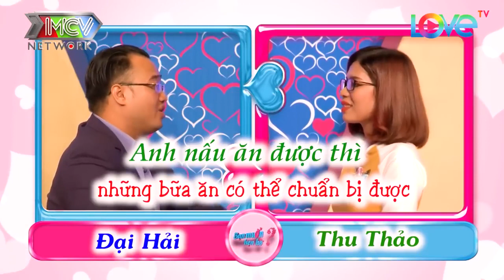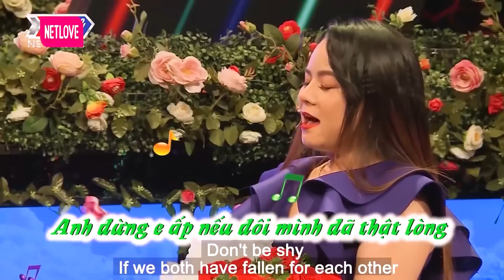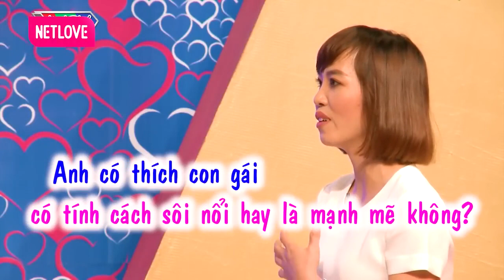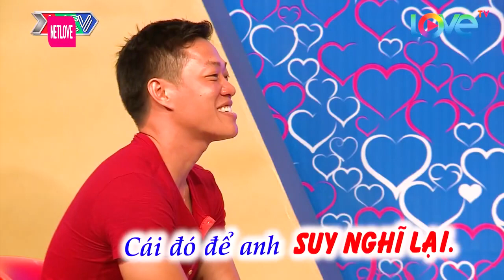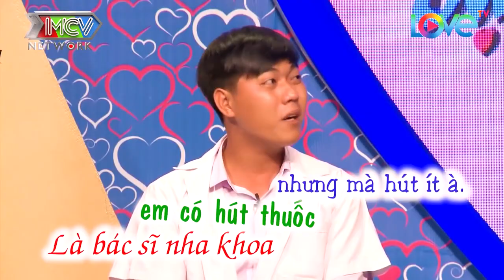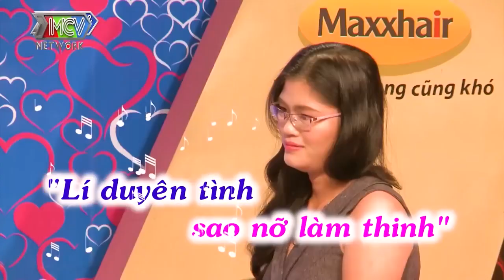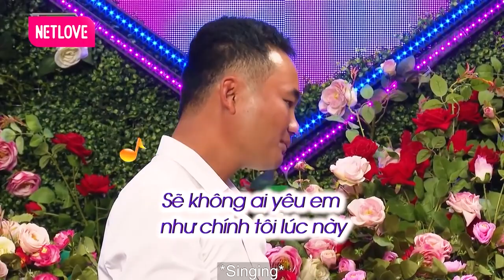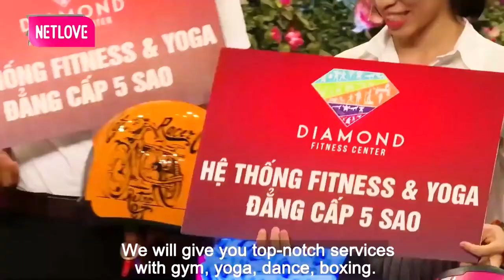Anh Thanh Niên Thô và Phô Quá Mức Làm Bà Mối Hạn Hán Lời Và Cái Kết | 69 CÁCH YÊU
69 Cách Yêu là trang cập nhật những chương trình hẹn hò, ghép đôi, mai mối hot nhất hiện nay BẠN MUỐN HẸN HÒ, HẸN ĂN TRƯA, VỢ CHỒNG SON, YÊU LÀ CƯỚI, MAI MỐI CÙNG NGƯỜI LẠ